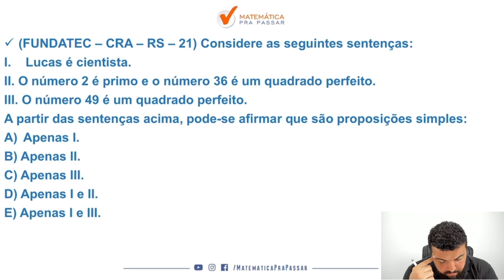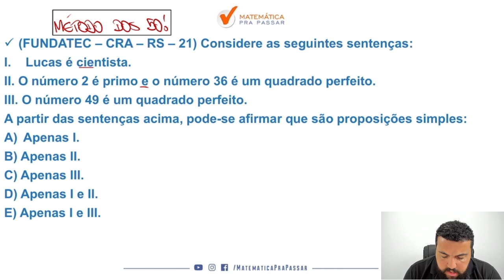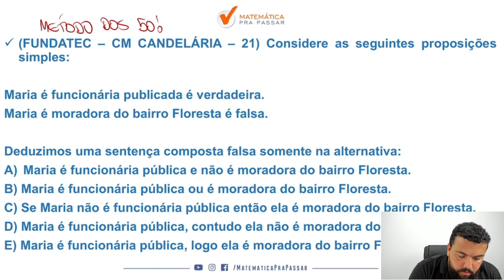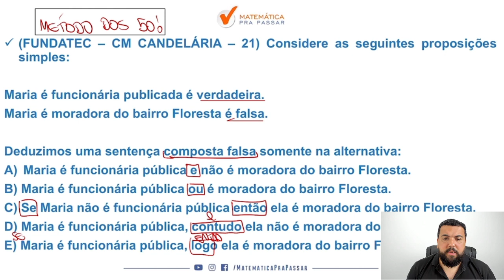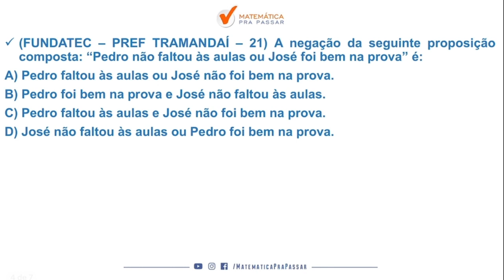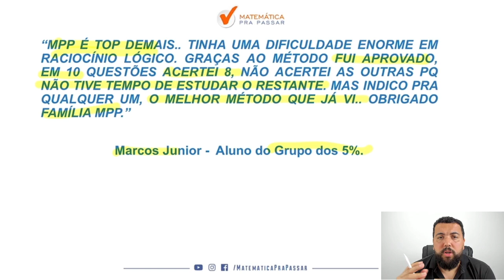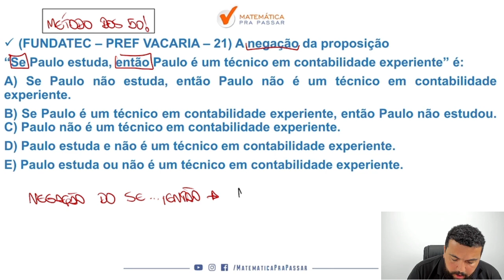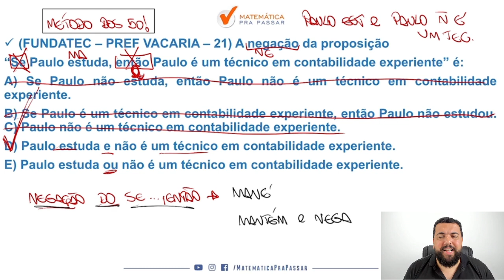Raciocínio Lógico para o concurso SUSEPE RS - Parte 1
Fala , futuro Policial Penal.  Vou te fazer uma pergunta:

Você quer Saber o que cai de Raciocínio Lógico no concurso SUSEPE RS para detonar com a Banca Fundatec?

Então você precisa aprender a estudar Raciocínio Lógico para SUSEPE da Forma Correta . Nesse vídeo , nosso professor, Renato Oliveira , mostra o que cai de Raciocínio Lógico no concurso SUSEPE RS de forma Rápida e Simples .

Você terá um passo a passo para saber o que é cobrado na prova da SUSEPE RS.

Agora basta dar o play no vídeo e aprender com o Método MPP o que cai de Raciocínio Lógico no concurso SUSEPE RS.